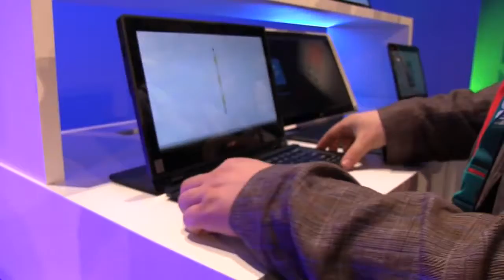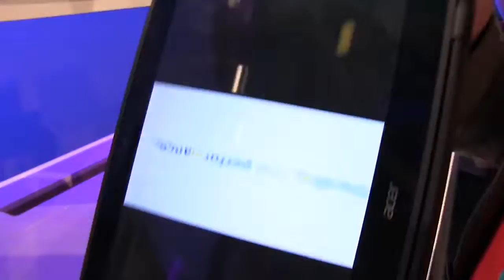Acer Aspire Switch 12 2-in-1 im Hands on [Deutsch]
Acer Aspire Switch 12 Hands on - - Wir konnten uns das neue Acer Aspire Switch 12 anschauen, ein 2-in-1 mit Intel Core M-Prozessor